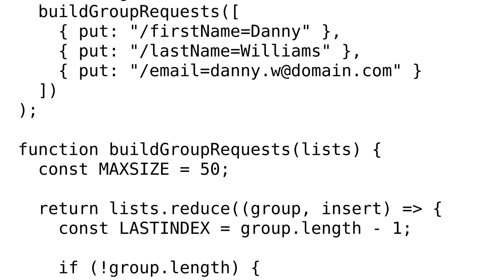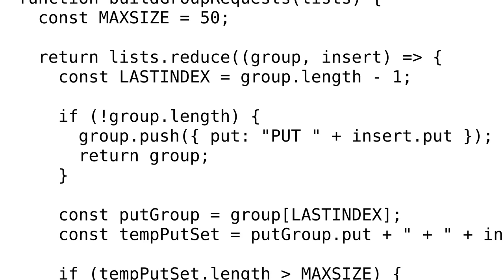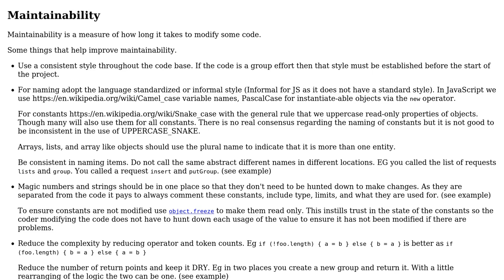Code Review: Build multiple groups in an array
With thanks & praise to God, and with thanks to the many people who have made this project possible! You are responsible for your own actions.